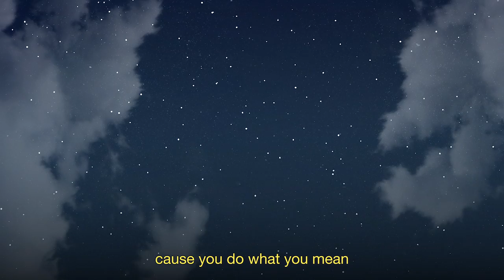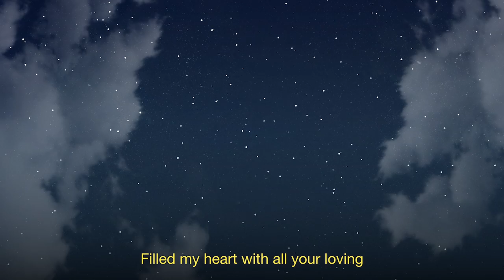Addition - Moxie Raia (Lyric Video)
Art by Aldous Massie